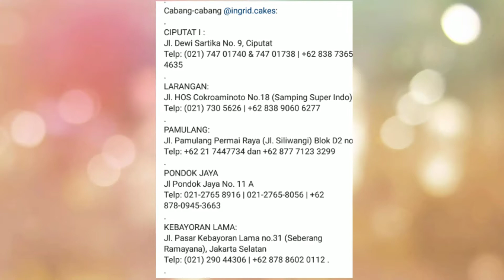Toko Kue Ulang Tahun terlengkap di pamulang banyak cabangnya | Ingrid Cakes | Sido Muncul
Kue Ulang Tahun Murah Enak,  Sido Muncul
banyak cabangnya:
Ciputat
Jl. Dewi sartika no 9

Larangan
Jl. Hos Cokroaminoto No 18 (smping Superindo )

Pondok Jaya
Jl. Pondok Jaya No. 11A

Pamulang
Jl. Pamulang Permai Raya ( jl siliwangi) Blok D2 no. 7

Kebayoran lama
Jl. Pasar Kebayoran Lama no. 31 (Seberang Ramayana , Jaksel